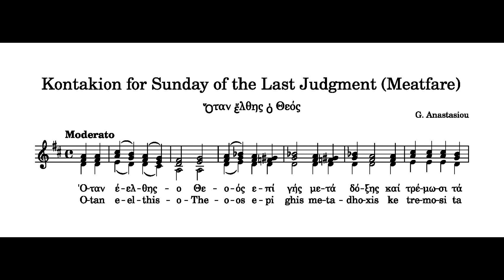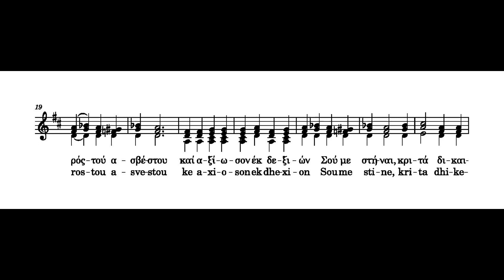Kontakion for Sunday of the Last Judgement (Meatfare)-Ὅταν ἔλθῃς ὁ Θεός-Melody (Voice 1)-in Greek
The Sunday of the Last Judgment or Meatfare Sunday is the third Sunday using the Lenten Triodion, the liturgical book used in the services of Great Lent. It is the Sunday after the Sunday of the Prodigal Son and Sunday before Forgiveness Sunday. This is the third week of the pre-Lenten start of the Easter cycle of worship in the Orthodox Church.

This Sunday is called Meatfare Sunday since it is traditionally the last day before Easter for eating meat. Orthodox Christians observe a fast from meat all week, but still eat dairy products and eggs till the start of Great Lent.

The Gospel reading this Sunday remembers Christ's parable of the Last Judgment (Matthew 25:31-46). This adds to the previous pre-Lent Sundays and teaches that it is not enough to see Jesus, to see ourselves as we are, and to come home to God as his prodigal sons. The Church teaches that, in addition, one must also be God’s sons by following Christ, his only-begotten divine Son, and by seeing Christ in everyone and by serving Christ through them.

Salvation and final judgment will depend upon deeds, not merely on intentions or even on the mercies of God apart from personal cooperation and obedience. All piety and prayer is ultimately directed towards the goal of serving Christ through his people.

From the reading, the faithful hear:

… for I was hungry and you gave me food, I was thirsty and you gave me drink, I was a stranger and you took me in, I was naked and you clothed me, I was sick and in prison and you visited me. …. For truly I say to you, if you did it to one of the least of these my brothers, you did it to me (Matthew 25 ).